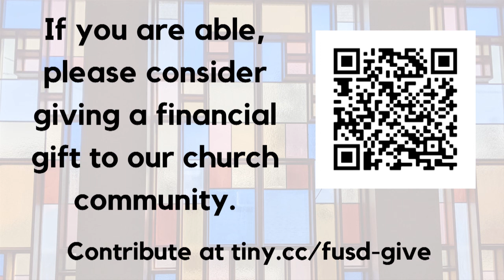June 14th 2020 Homily - Congregations Courageous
This will be the first in a series of Sundays about Courage as we explore moral courage, physical courage, emotional courage, and intellectual courage.

Please consider making an offering to our work.